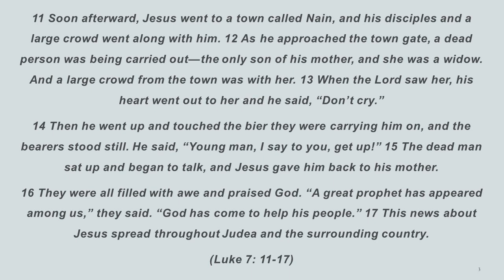Jesus Raises the Son of a Widow. (Luke 7: 11 -7)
Today's passage recounts a powerful and touching story from the Gospel of Luke, specifically Luke 7:11-17, where Jesus raises the son of a widow from the dead. It's a narrative filled with compassion, miracles, and deep spiritual truths. Let's summarize the key points and reflect on the lessons presented in this passage:

Setting the Scene:
The events take place in the town of Nain, the day after Jesus healed the centurion's servant. A large crowd, including Jesus' disciples, follows Him into the city, coinciding with a funeral procession coming out of the city. A widow is mourning the loss of her only son, a situation that would have left her vulnerable and facing a difficult future.

Compassion of Jesus:
Jesus is moved with compassion upon seeing the grieving mother. His response challenges the stoic perspective of a God devoid of emotions.
Despite cultural norms and taboos, Jesus touches the coffin and speaks words of comfort to the grieving mother.

Miracle of Resurrection:
Jesus commands the dead young man to arise, and he sits up and begins to speak. This miracle not only defies cultural norms but transforms grief into a testimony, bringing fear and awe to the onlookers.

Restoration and Compassionate Act:
Rather than instructing the resurrected young man to follow Him, Jesus presents him back to his mother, emphasizing the compassion and comfort He provides. This act symbolizes the restoration of a broken family relationship, bringing immediate comfort to the grieving mother.

Response of the Crowd:
The crowd initially reacts with fear but then recognizes the divine nature of the miracle, glorifying God. They identify Jesus as a great prophet, acknowledging that God has visited His people.

Broader Themes and Application:
The story aligns with broader biblical themes of hope and comfort in the face of death. It challenges believers to offer genuine compassion in times of grief, recognizing the hidden pain that others may be carrying.
The passage suggests that the ultimate comfort lies in the promise of reunion, a theme echoed in other biblical passages.

The passage concludes with a challenge for believers to move from being mere onlookers (looking crowd) to being active learners from Jesus (learning crowd). It prompts self-reflection on whether one is merely observing or actively learning from the teachings and actions of Jesus.
In summary, the story is a poignant illustration of Jesus' compassion, His power over death, and the comfort He brings in times of grief. It calls believers to embody that compassion and move beyond passive observation to active learning from the teachings of Christ.

Help us continue making great content for listeners everywhere.